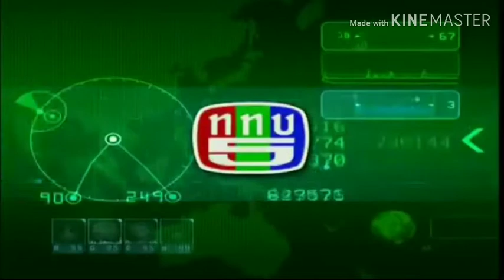นาทีฉุกเฉิน (23/01/2557)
Credit : non stop tvthai